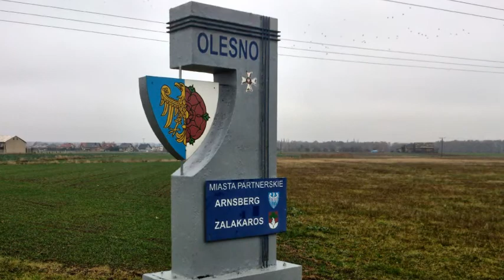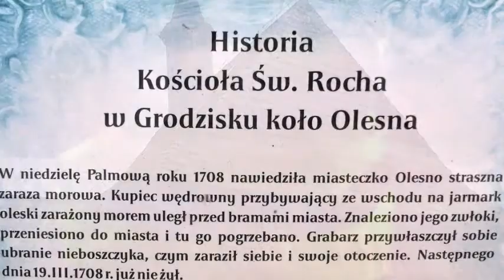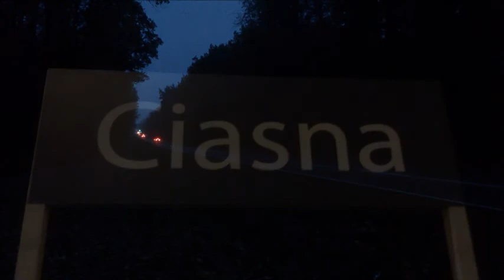Z Wrocławia do Obertyna. Ósmy odcinek pielgrzymki z Olesna do Ciasnej.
Ósmy odcinek mojej pieszej pielgrzymki z Katedry Wrocławskiej przez Jasną Górę do Matki Boskiej Obertyńskiej w Obertynie na Ukrainie.